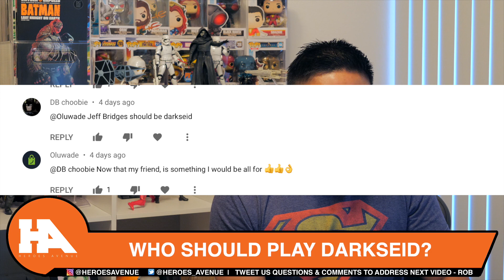Would True Comic Accurate Movies Work? - Reading The Comments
In this video Rob digs into the comments for all of your thoughts on the Batman animated Hush adaptation and leads the discussion into whether Comic Accurate movies work. Let us know your thoughts!